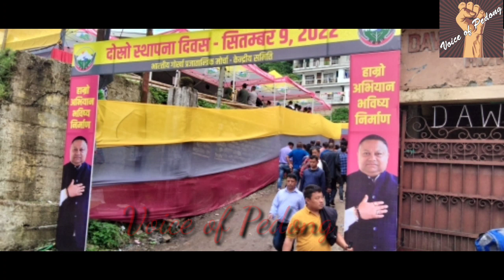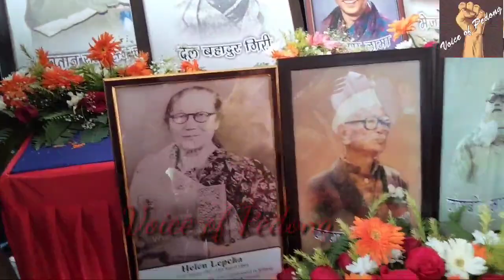भारतिय गोर्खा प्रजातान्त्रिक मोर्चाको आज 09 सेप्टेम्बर 2022 दोस्रो स्थापना दिवस, खरसाङ...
09 सेप्टेम्बर 2022, खरसाङमा आज भारतिय गोर्खा प्रजातान्त्रिक मोर्चाको दोस्रो स्थापना दिवस धुमधामले मनाईयो। मुख्य बक्ता अध्यक्ष श्री अनित थापा लगायत सम्पुर्ण नेतृत्वहरु, सभासदहरु लगायत कालिम्पोङ बिधायक श्री रुदेन लेप्चा विशेष अथिती थिए। आजको मुख्य अथिती डाक्टर हर्क बहादुर छेत्री हुनुहुन्थ्यो।